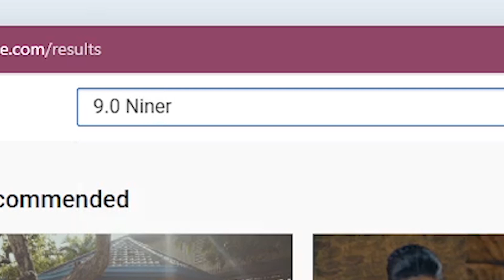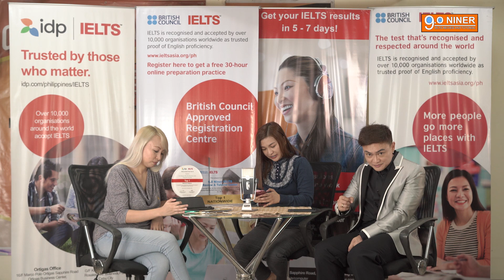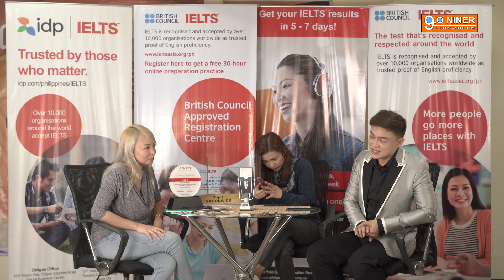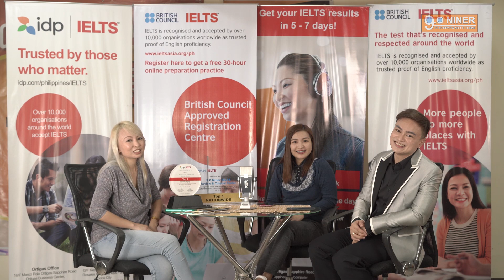How to use your 9.0 Niner online dashboard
In this video, Sir Ervin Nil Temporal, Ms. Iza Garcia, and Ms. Dianne Glen Nievera discuss how Niner students can make full use of their test preparation program by attending classes through their Niner online dashboard.